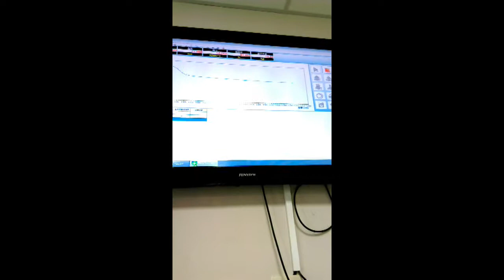Tensile testing 170912